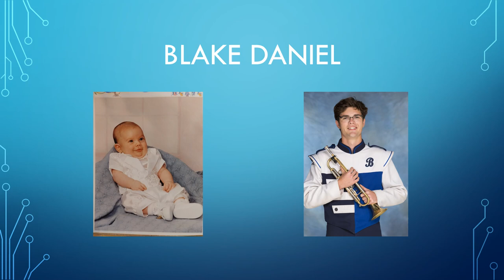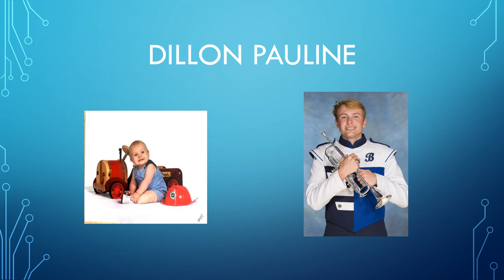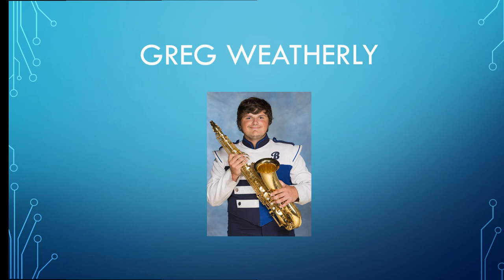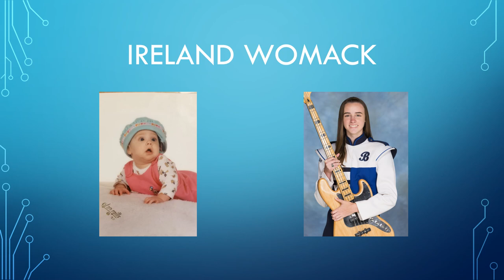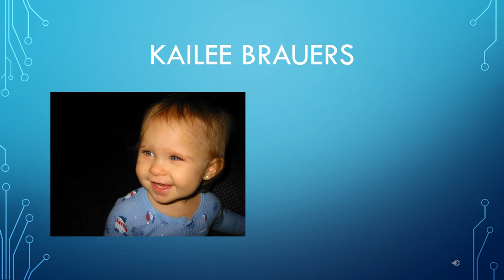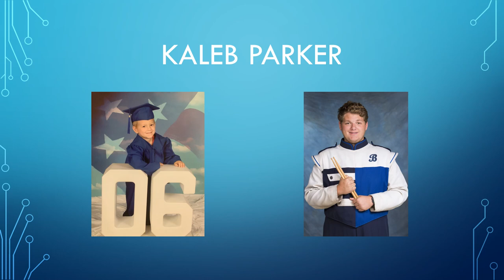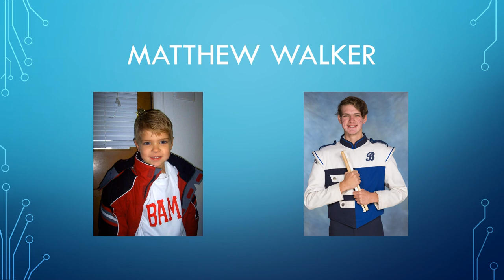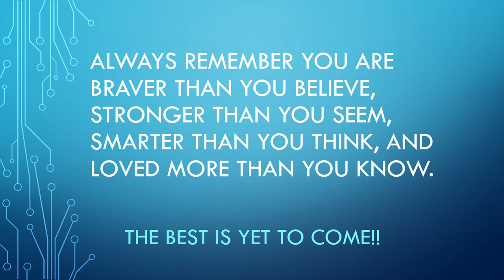Baker High School Band Senior Slideshow 2020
Congratulations Seniors! Go Hornets!